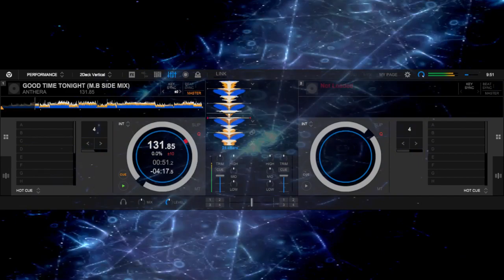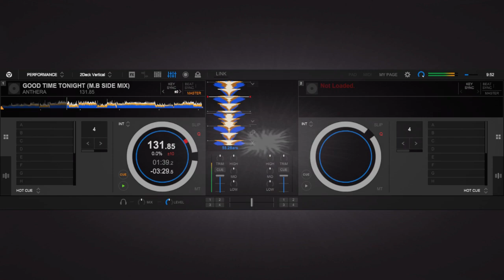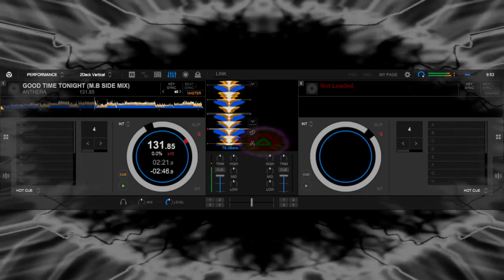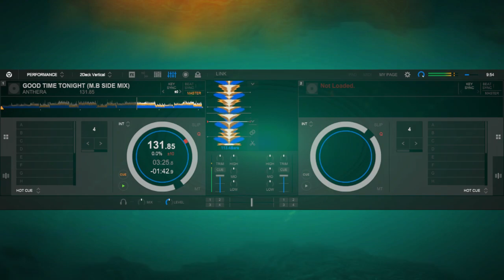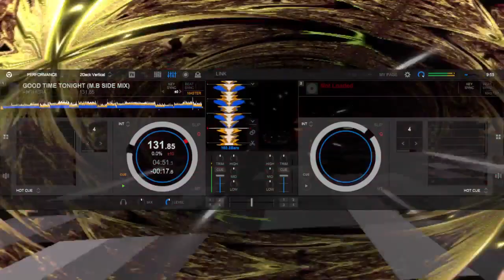ANTHERA - GOOD TIME TONIGHT (M.B SIDE MIX)